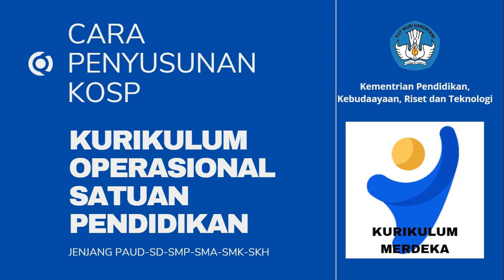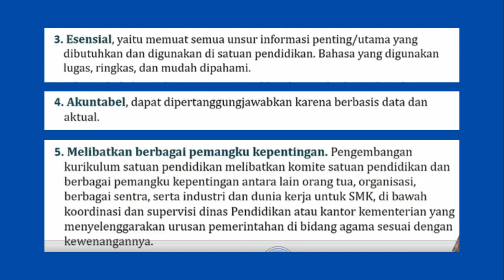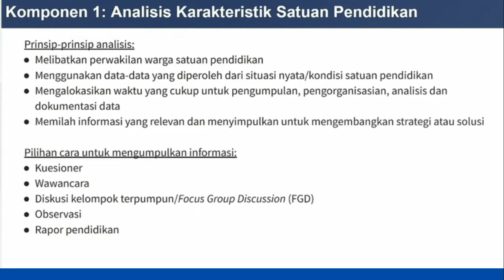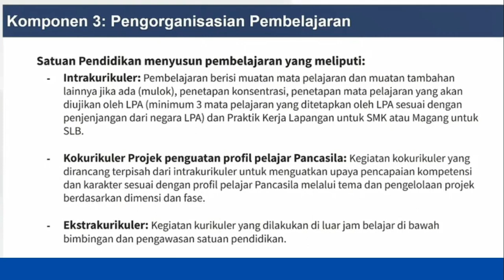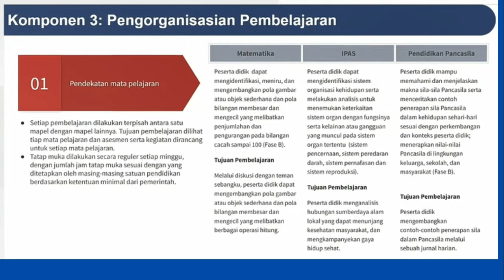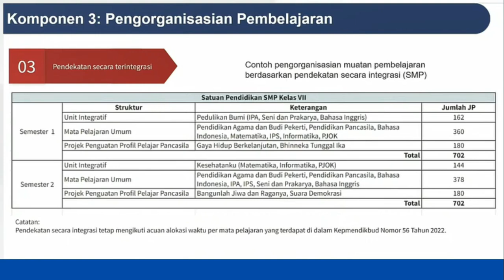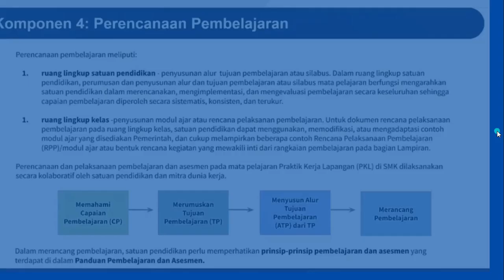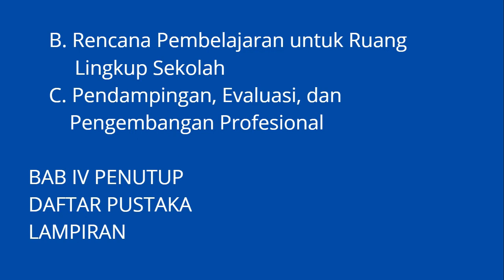"Panduan Praktis Menyusun KOSP untuk Implementasi Kurikulum Merdeka! | Seri #3"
Cara penyusunan Kurikulum Operasioanal Satuan Pendidikan (KOSP) jenjang PAUD-SD-SMP-SMA-SMK-SKH pada Kurikulum Merdeka. Bagaimana sistematikanya, ikuti panduannya pada vidio berikut.

SERI #3
#3 CARA
CARA PENYUSUNAN
PENYUSUNAN KOSP
KOSP IMPLEMENTASI
IMPLEMENTASI KURIKULUM
KURIKULUM MERDEKA